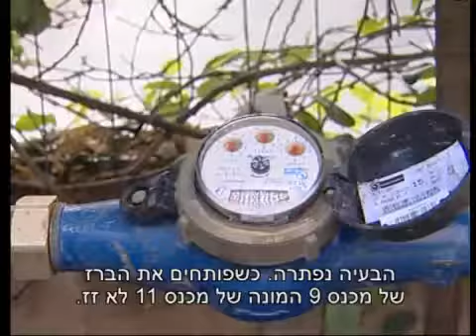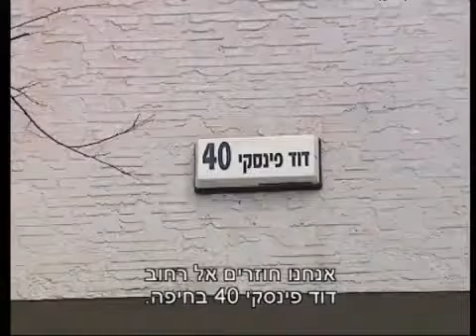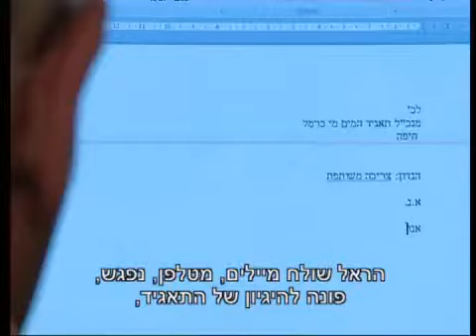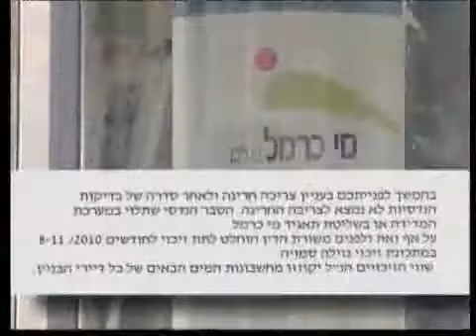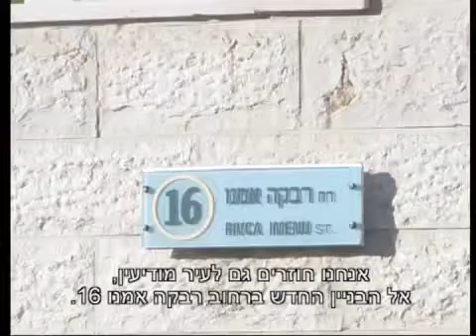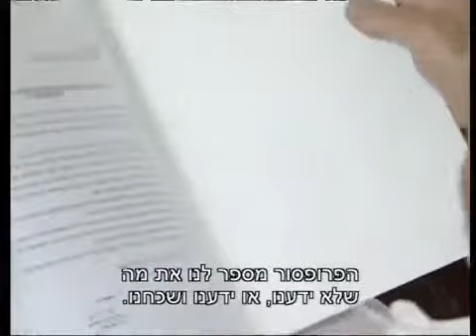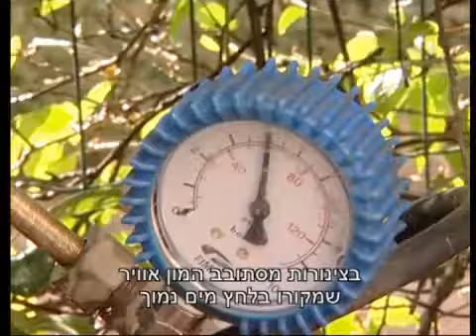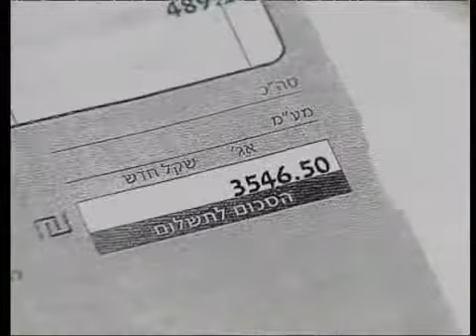הונאות תאגידי המים - תחקיר כלבוטק - חלק ב פרק 2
2012 - תחקיר כלבוטק על תאגידי המים - תאגידי המים מזלזלים בצרכנים וגובים מהם כסף בדרכי מרמה, לדוגמא מדי המים מודדים גם את האויר במערכת ולעיתים הצרכן משלם עשרות אחוזים יותר עבור חשבון המים. דרך נוספת היא זיוף מדידות המים.